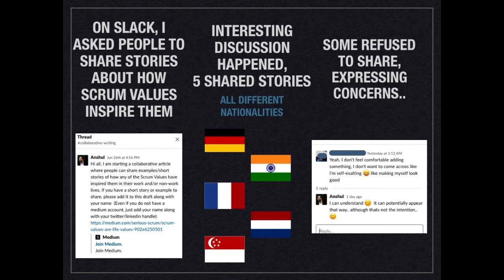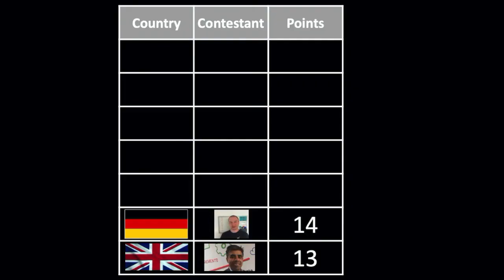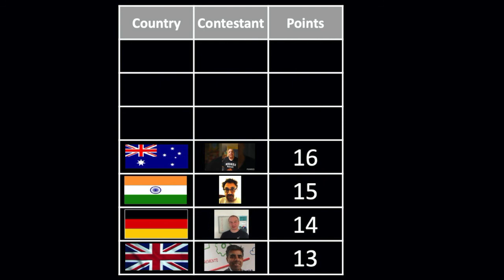The Agile Pubcast Episode 95